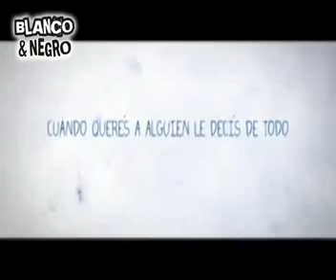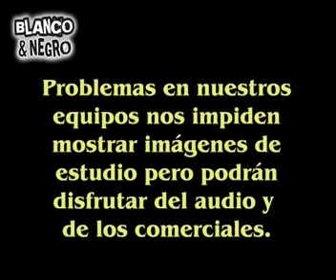Prog 31 4ª Blanco y Negro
Programa Radial de Publicidad. Marketing. Internet. Comunicaciones Integradas. FM 94.1 Continental Mar del Plata. Conducen: Jorge Luis Palumbo y Luis Broglia